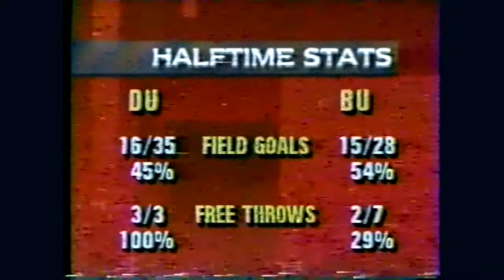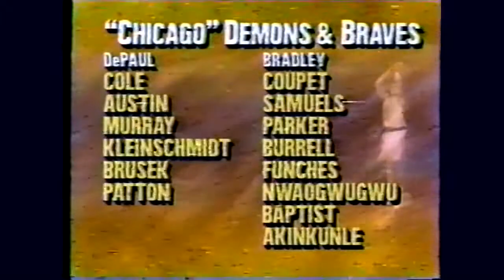1994 - DePaul Blue Demons @ Bradley Braves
1994-95 Bradley Braves host the DePaul Blue Demons in game 4 of the regular season at Carver Arena in Pekin, Illinois.